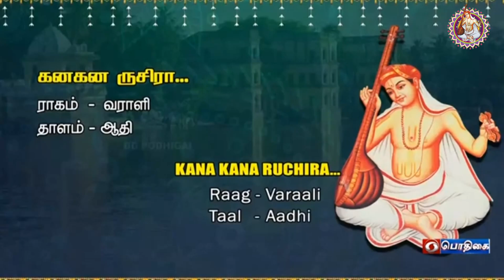கனகன ருசிரா... | பஞ்சரத்ன கீர்த்தனைகள் || சத்குரு ஸ்ரீ தியாகராஜ ஸ்வாமிகளின் 176வது ஆராதனை விழா